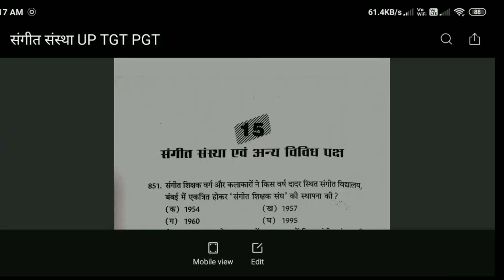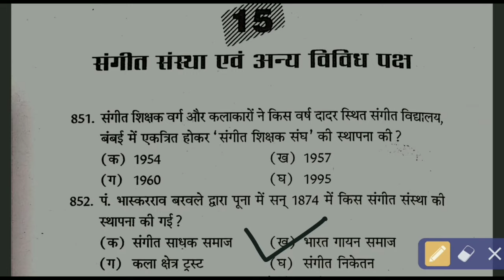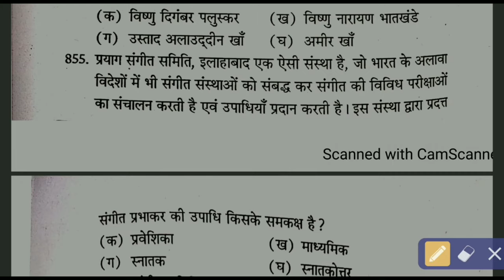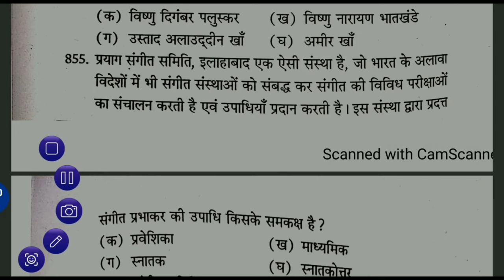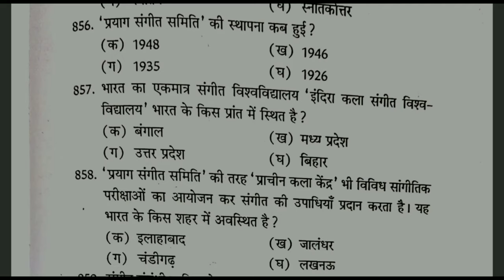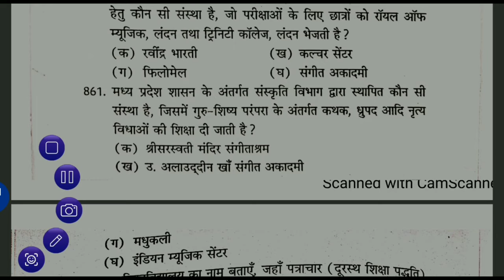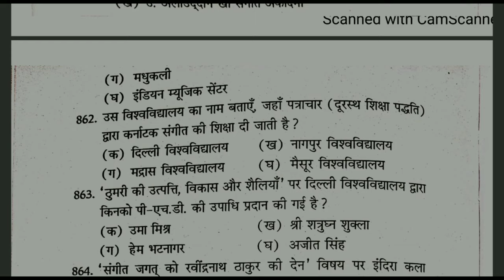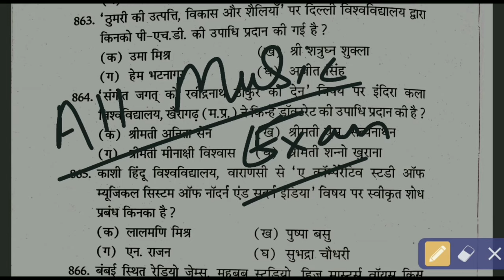संगीत संस्था || संगीत विद्यालय || संगीत विद्यालय संस्थाप || (PART - 1) Sanstha Vidhyalaya Sansthapak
महेश राय